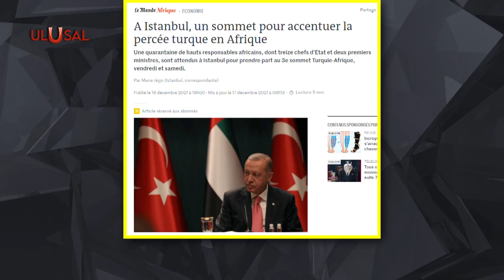Afrika Zirvesi Fransız basınında: ''Türkiye Afrika'da hâkimiyetini artırıyor"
İstanbul'da yapılan Türkiye-Afrika Ortaklık Zirvesi Fransız basınında geniş yer buldu. Le Monde gazetesi, Afrika'da Türk atılımını vurgularken, Radyo ağı RFI, Türkiye'nin Afrika ülkeleriyle ilişkilerde yeni bir aşamaya geçtiğini duyurdu.